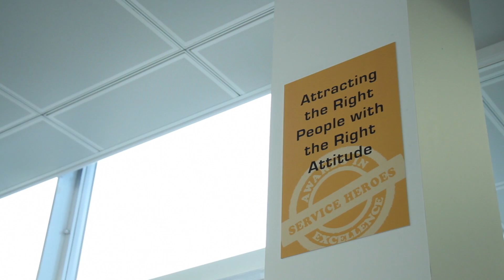Mirus Award Winning Support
Paul Tomlinson, Dan Sharp and Tom Williams explain the foundations we lay at Mirus in order to work towards and achieve award-winning IT Support.